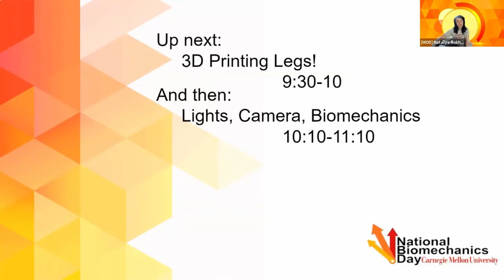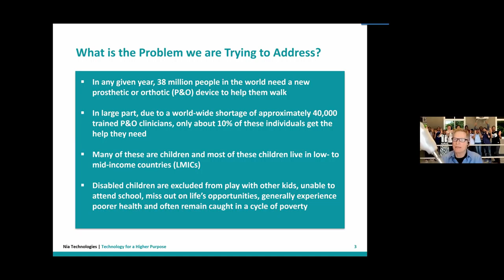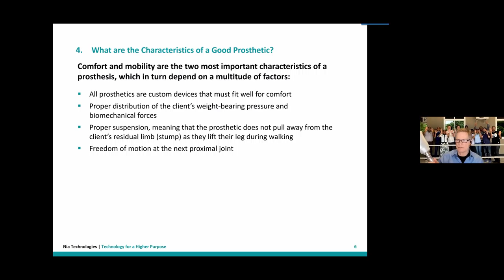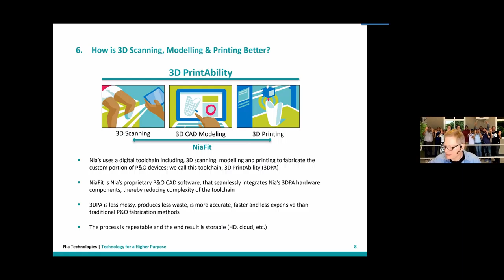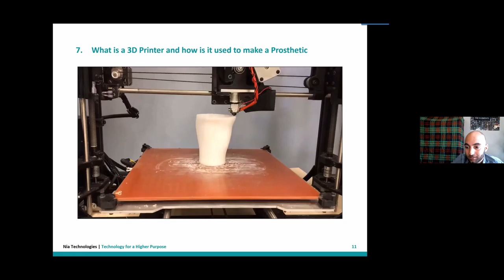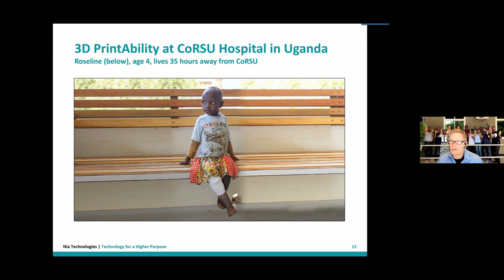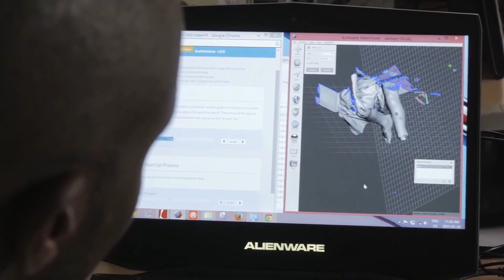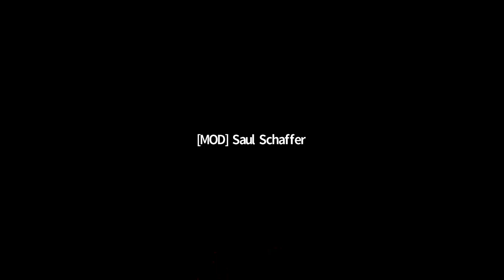NBD 2021- 3D printing legs!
(video 3 of 10 in series)

About this session:
Millions of people around the world, especially in developing countries, don’t have access to affordable prosthetic devices. Recent advances in low-cost 3D printing technologies have enabled clinicians to create custom 3D printed prosthetics for their patients! Join our session to learn more about the exciting and impactful world of 3D printed prosthetics from a leader in the field, Jerry Evans! This session is a pre-recorded interview with Jerry, the President and CEO of Nia Technologies. Nia Technologies is a Canadian non-profit that, among other things, has developed and deployed 3D printing technology in Canada, Tanzania Uganda, and Cambodia.

In this interview, you will learn about:

- How 3D scanning + 3D printing is used for low-cost prosthetic devices
- Challenges of creating prosthetic devices in the developing world
- How low-cost technologies can broaden access to healthcare